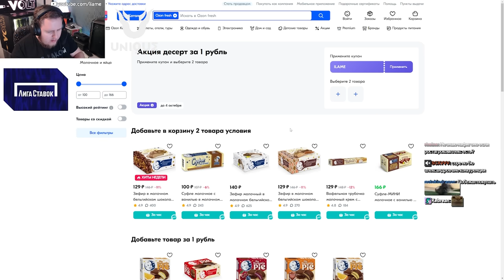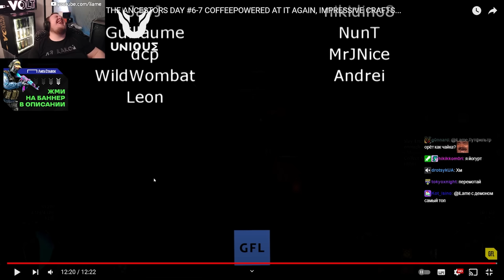ЧЕ, ФАРМИМ? PATH OF EXILE